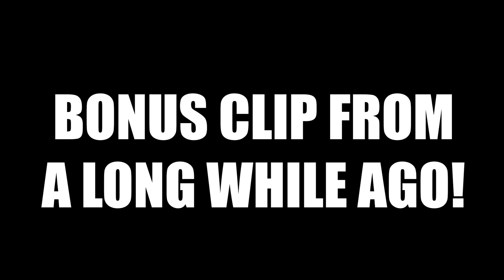Velvet Mains Basically (TFH Skit)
Today's video is about players of the best ungulate Velvet!

Art In Thumbnail Made By: Mane 6

Seriously play Them's Fightin' Herds if you haven't- It's a great game.